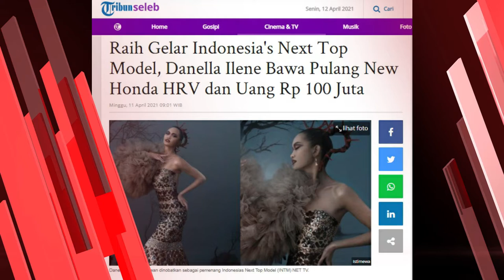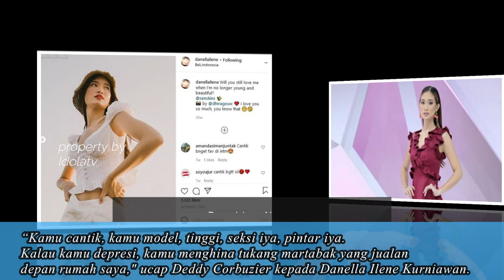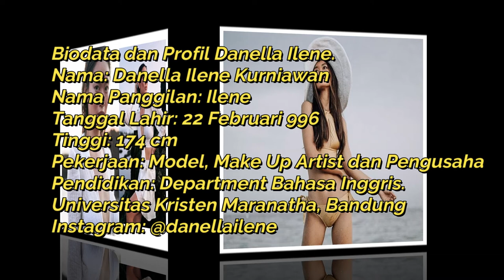Profil Danella Ilene, Pemenang Indonesia's Next Top Model Pertama